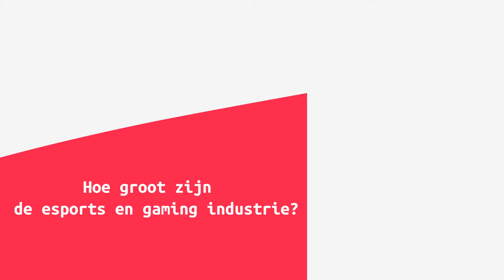Hoe staan esports & gaming ervoor? | Interview Koen Schobbers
Hoe komt het dat esports en gaming zo populair zijn (geworden) en welke impact heeft deze populariteit op organisaties? Deze vragen komen aan bod in het interview met Koen dat na zijn presentatie op het VINT Symposium is afgenomen. Bekijk het interview!